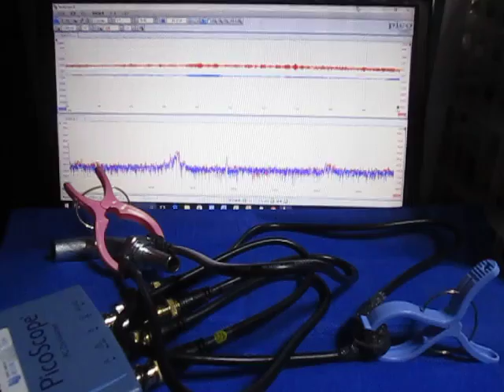超音波の応答特性を利用した、表面検査技術 （超音波システム研究所 ultrasonic-labo）